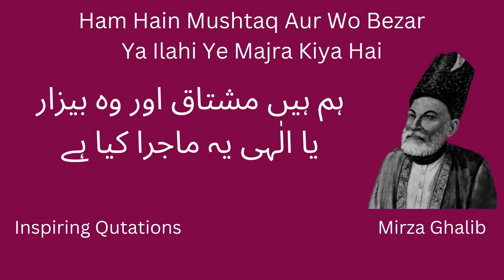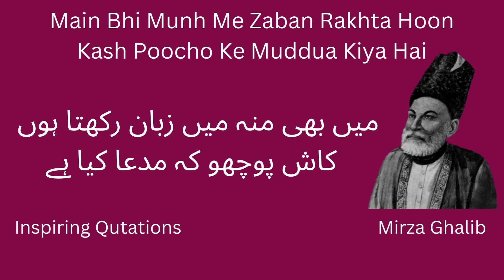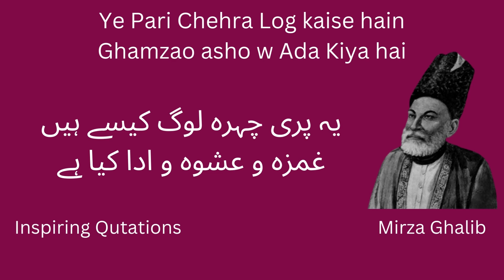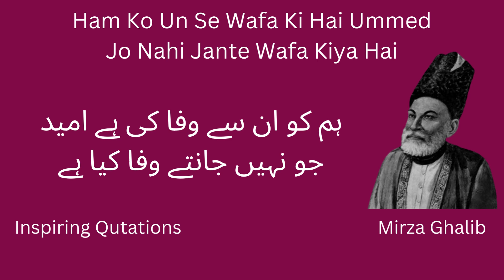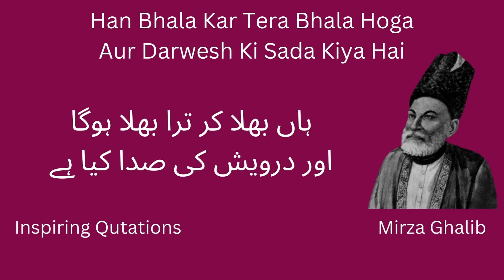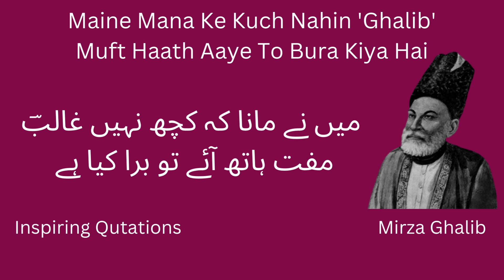Dile Nadan Tujhe Hua Kiya hai || دل ناداں تجھے ہوا کیا ہے || Mirza Ghalib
Dile Nadan Tujhe Hua Kiya hai || دل ناداں تجھے ہوا کیا ہے || Mirza Ghalib @Inspiring quotations
دل ناداں تجھے ہوا کیا ہے
آخر اس درد کی دوا کیا ہے

ہم ہیں مشتاق اور وہ بیزار
یا الٰہی یہ ماجرا کیا ہے

میں بھی منہ میں زبان رکھتا ہوں
کاش پوچھو کہ مدعا کیا ہے

جب کہ تجھ بن نہیں کوئی موجود
پھر یہ ہنگامہ اے خدا کیا ہے

یہ پری چہرہ لوگ کیسے ہیں
غمزہ و عشوہ و ادا کیا ہے

شکن زلف عنبریں کیوں ہے
نگہ چشم سرمہ سا کیا ہے

سبزہ و گل کہاں سے آئے ہیں
ابر کیا چیز ہے ہوا کیا ہے

ہم کو ان سے وفا کی ہے امید
جو نہیں جانتے وفا کیا ہے

ہاں بھلا کر ترا بھلا ہوگا
اور درویش کی صدا کیا ہے

جان تم پر نثار کرتا ہوں
میں نہیں جانتا دعا کیا ہے

میں نے مانا کہ کچھ نہیں غالبؔ
مفت ہاتھ آئے تو برا کیا ہے
heart touching
l
evergreen n
classical l

I make videos to motivate people with inspirational quotes

Note: All ©Copyrights  Are Reserved By Inspiring quotations. If Anyone  Will Try To Use Our Content Then They Will Face a strike In That Case